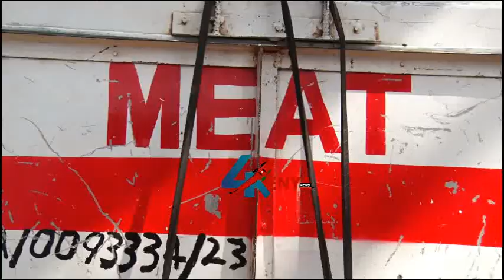DRAMA Thika Butchers Protest Against Plans by Kiambu County Government to Relocate them to Muranga